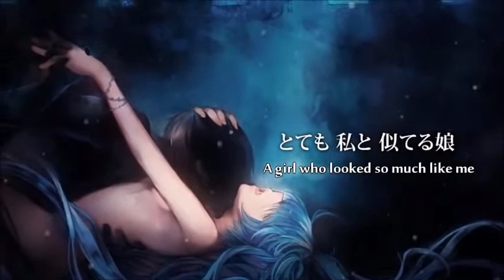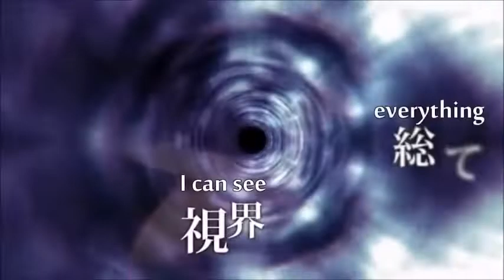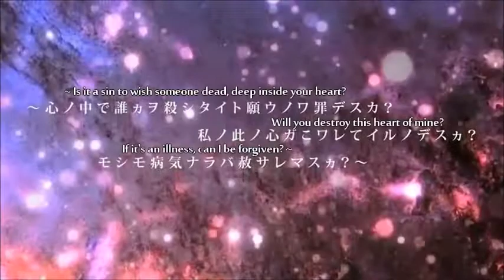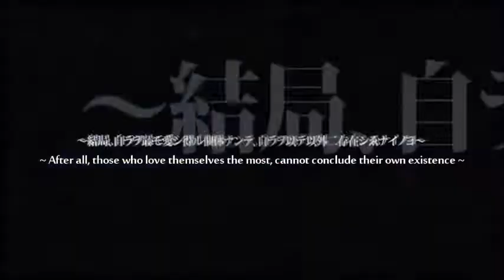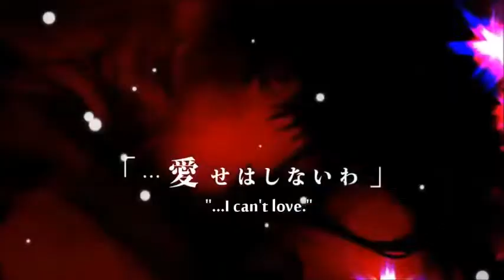【Kagamine Rin & SeeU】ジキル＆Hyde/Jekyll & Hyde Vocaloid Cover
Original Vocal:IA & Hatsune Miku
Vocal Used
Kagamine Rin V4X Power & Sweet
SeeU Jp

Presented : FantasticPlanets
Compose :エル
Lyric : R U C C A
Illust : しがらき
Movie : シエル * H I
Vsqx : MAGPIE
Minors Edits : Me
Subs : thisendlessforest

creo que esto cuenta tanto como un redo y un cover de halloween  asique espero que seeu y rin sonaran bien aqui y tambien mas ideas estan llegando manténganse atentos

PD:and for the first time a limited time request list will be open only for this month you can request songs but only scary songs (halloween & creepy meaning too)

Halloween Request List:

Specimen Girl (Kai D.)
Hole Dwelling(Selemi)
Hikari Yo(Selemi)

(nothing in mind)

Requests List: (Closed)
Identity (Apiox Starting)
Magnet (Dasha 999)
The Immoral Memory The Lost Memory (Dasha 999)
mErcy (Renaud)
Swords Of Drossel (CakeLake Gandy)
Judgement Of Corruption (Camila Leza)
Just a Game (spitandcoffee)
Masked Game (Cati Paint)
See (Kawai Shaniqua)
Psycho Sense (spitandcoffee)
Genealogy of Red, Black and White (Selemi)
Anamanaguchi (ANRI Koharu)
needLe (Nastila Rz)
The Butterfly, Flower and Spider (Dasha 999)
Deep Sea Girl (Lana Yumei)
Kokoro (Lana Yumei)
Voice (Lana Yumei)
Yume To Hazekura (Lana Yumei)
The Spider And The Kitsune Like Lion (Karin Castro)
It Should've Been Me (Kai D.)
Snow White And Blossom Red (Milky Miny)
(List Clossed) (Lista Cerrada)

Hitoninaru (spitandcoffee) (Does This song have a vsqx or something?)
Yami No Kanata (spitandcoffee) (Does this song have a ust,vsqx,vsq,midi or something?)

Planed Uploads:
Association Actress (Everyone's Favorote Olive [Olives]) (Ust Found)
The Cigarrette Duet (Vocaloid)